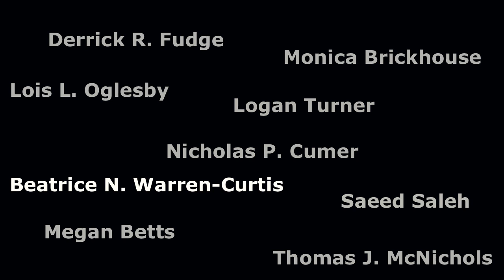The Facing Project: Facing Gun Violence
This short film produced in cooperation with Sinclair College in Dayton, Ohio, uses monologues by actors to describe the events of August 4, 2019. The nightlife district in Dayton, known as The Oregon, was the site of a deadly shooting by a lone shooter who killed nine people inside and near a popular bar on Fifth St. The Dayton International Peace Museum collected 17 stories for a book, released one year after the shooting.